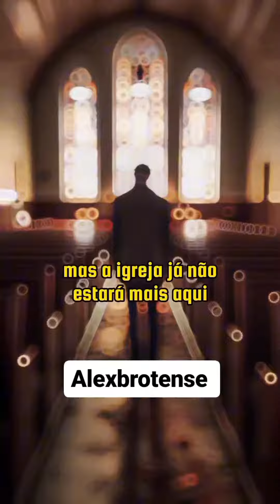JESUS ESTÁ VOLTANDO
videos para impulsionar seu desenvolvimento pessoal,profissional, reflexão e espiritual com o intuito de sempre trazer conteúdo que agregue valor as pessoas, desenvolvendo algumas formas de crescimento e amadurecimento através de palestra motivacionais, história de sucesso, mensagens de reflexão, Fé, esperança e superação.

Sempre precisamos de um video motivacional que nos ajude no nosso desenvolvimento pessoal, desenvolvimento profissional e na produtividade.

Às vezes acordamos ou tivemos um dia ruim e uma mensagem de motivação, de autoestima sempre nos melhoria pessoal e alcance de alta performance, pois o altodesenvolvimento é fundamental para alcançarmos o sucesso profissional.

Se você gosta de videos motivacionais, de receber dicas de sucesso para o crescimento pessoal, você está no lugar certo! seja bem vindos a família Alex Brotense motivação total para vocês e aproveite os videos e seja top.